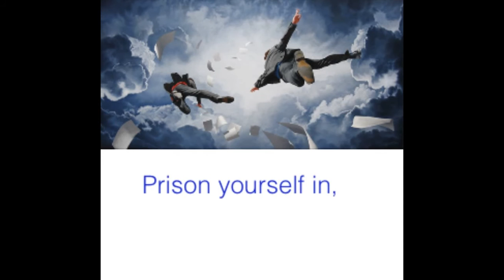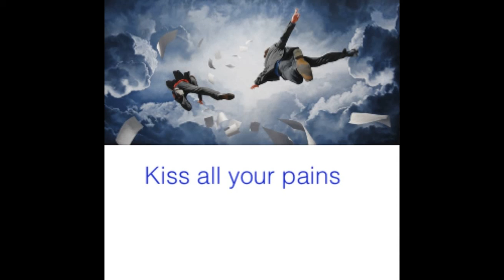"Fly With Me" by: Singh Vikas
Poem2 Week3
Poetry for Peace Poems of the Week